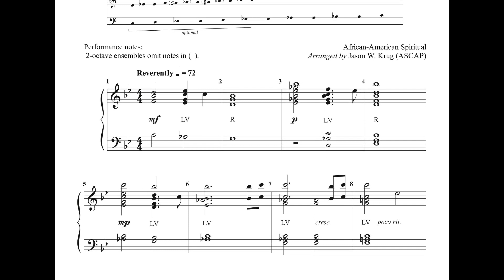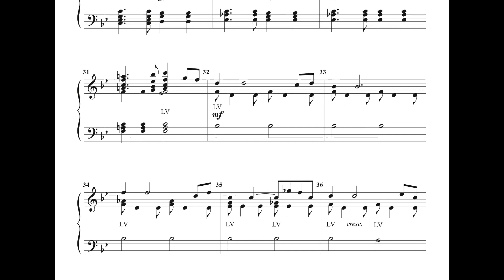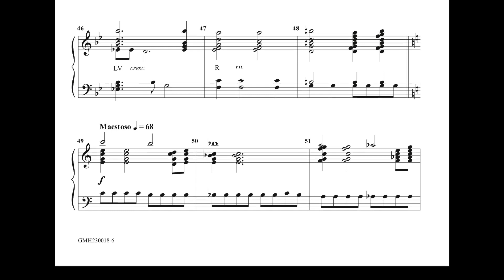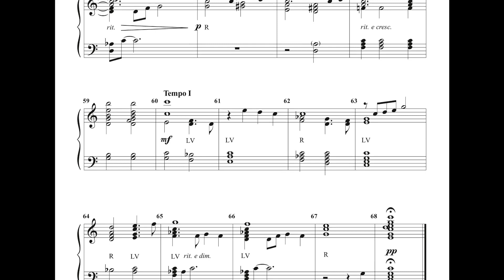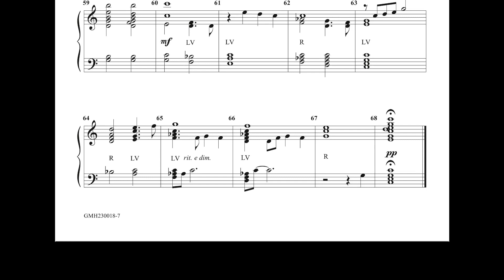My Lord, What a Morning for 2-3 octaves of handbells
Haunting harmonies underscore the melody in this arrangement of this beloved spiritual.  Delicate scoring and subtle dynamic shifts bring deep meaning to the setting, while a final triumphant verse rounds the piece off in grand style!  Appropriate for worship or concert use.